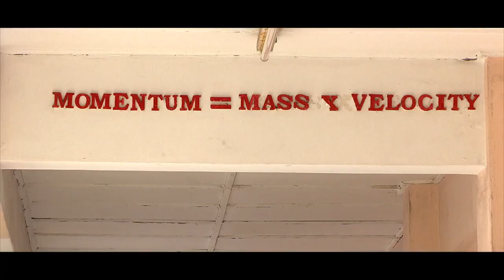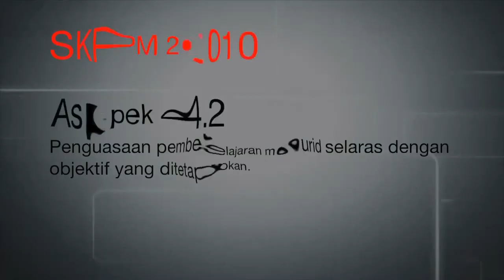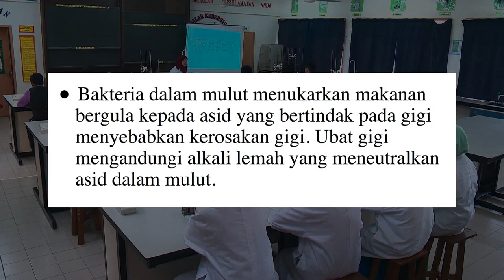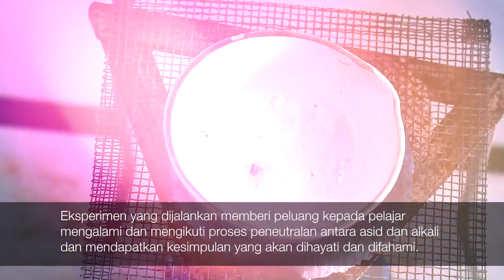e GURU SAINS Tingkatan 2 Tindak Balas Asid dan Alkali Air dan Larutan